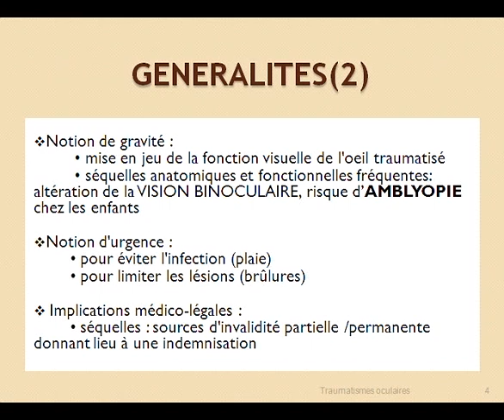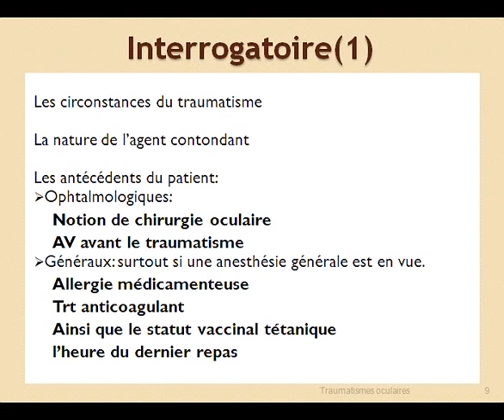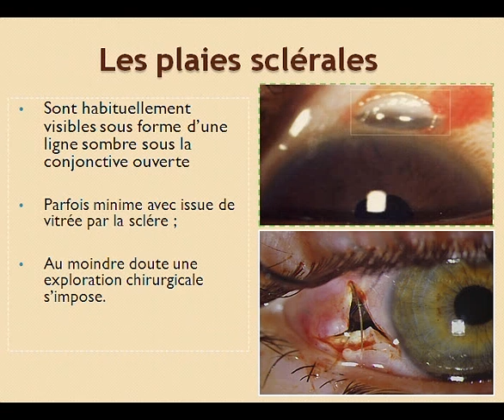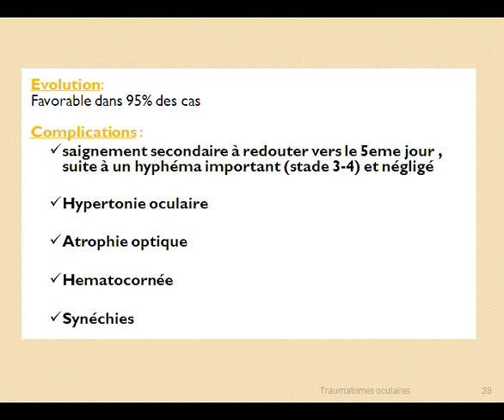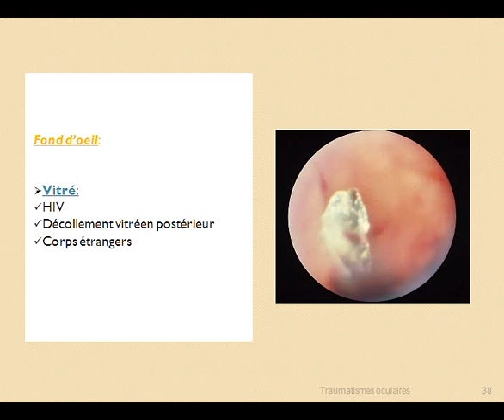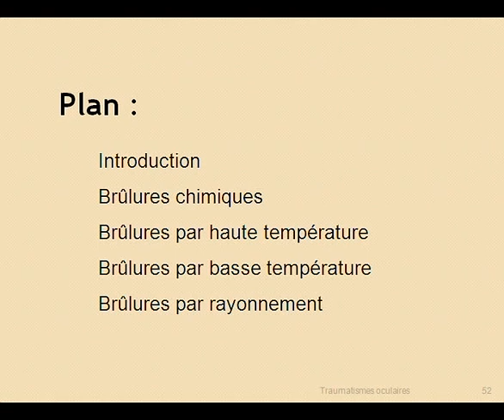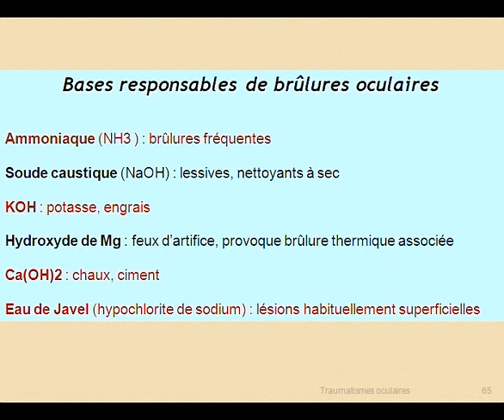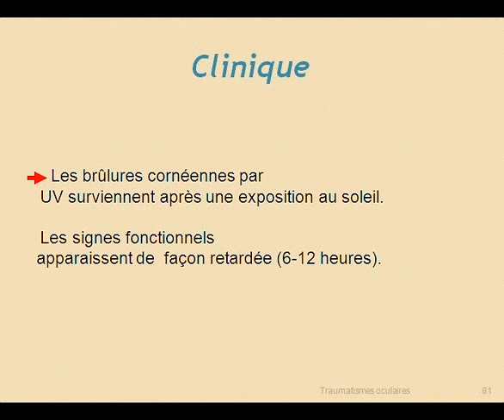Les traumatismes oculaires (Conduites praitques)